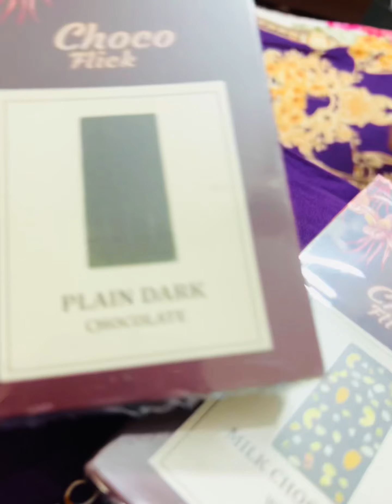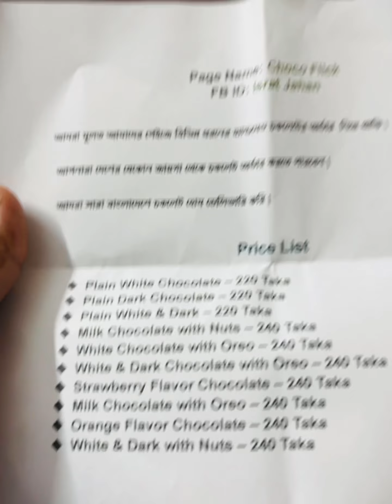স্বামী-স্ত্রীর খুনসুটি |Soha Nadim